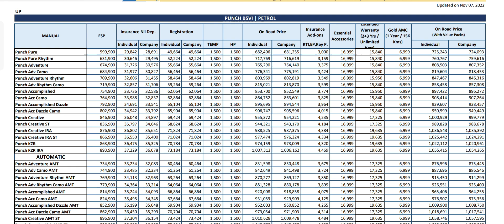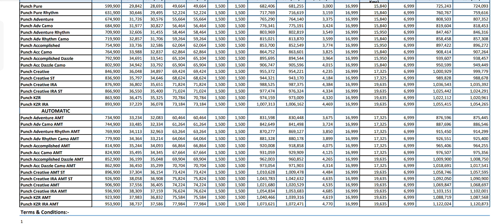tata punch on road price | Mg Auto Vlogs